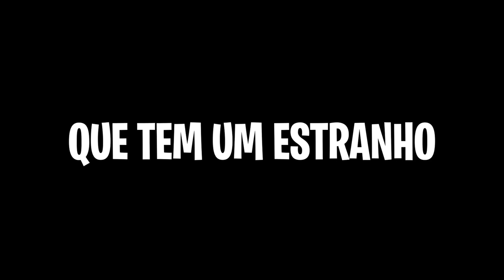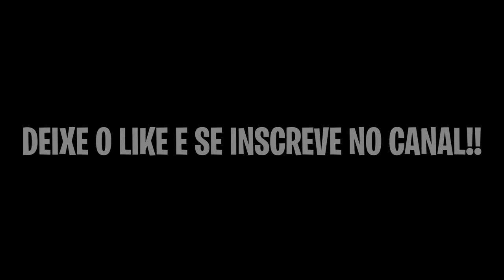TEM UM ESTRANHO MORANDO NO TELHADO DA MINHA CASA